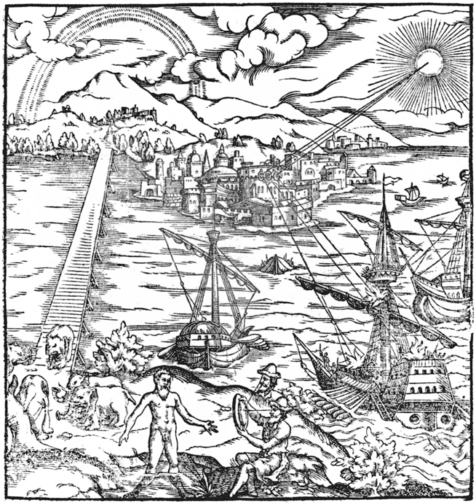Emission theory (vision) | Wikipedia audio article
00:00:41 1 History
00:02:55 2 Evidence for the theory
00:04:20 3 Refutation
00:04:58 4 Persistence of the theory
00:05:18 5 See also

- Socrates

SUMMARY
Emission theory or extramission theory (variants: extromission, extromittism) is the proposal that visual perception is accomplished by eye beams emitted by the eyes. This theory has been replaced by intromission theory, which states that visual perception comes from something representative of the object (later established to be rays of light reflected from it) entering the eyes. Modern physics has confirmed that light is physically transmitted by photons from a light source, such as the sun, to visible objects, and finishing with the detector, such as a human eye or camera.